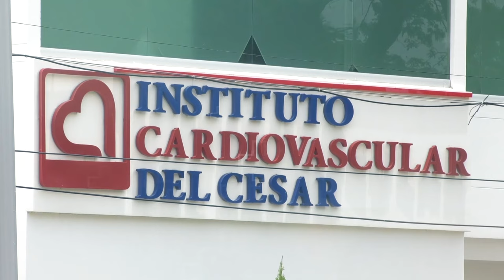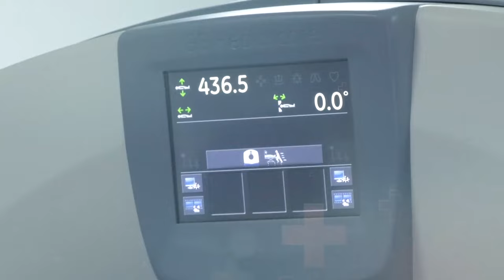CAPTURAN EN PERÚ A CÓMPLICE DE ASESINATO DE AGENTE DEL CTI EN VALLEDUPAR